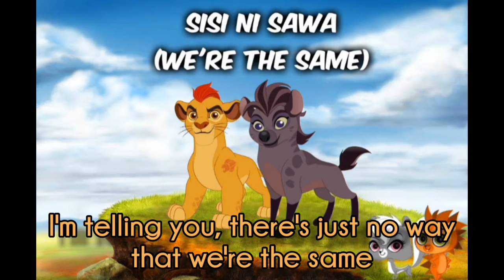Lion Guard — Sisi Ni Sawa | Kion & Jasiri duet | Lyric video in English, here, sung by Adrita Sen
adritasen Here, ONLY IN THIS VIDEO, this is sung by me, Adrita Sen.

COLOUR CODES:
                              ➤ ORANGE : KION
                              ➤ GREY : JASIRI
                              ➤ PALE YELLOW : BOTH ( JASIRI & KION )